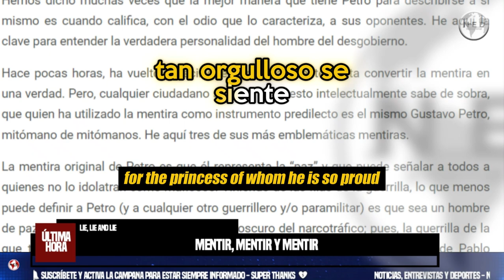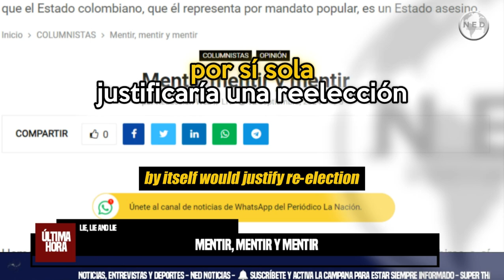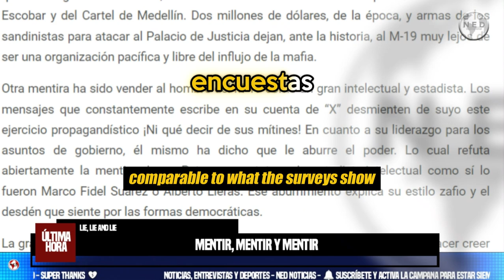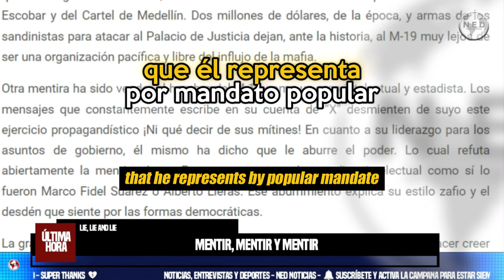MENTIR, MENTIR Y MENTIR ⚡ Columna Mario Huertas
Hemos dicho muchas veces que la mejor manera que tiene Petro para describirse a sí mismo es cuando califica, con el odio que lo caracteriza, a sus oponentes. He aquí la clave para entender la verdadera personalidad del hombre del desgobierno.
columna MARIO HUERTAS